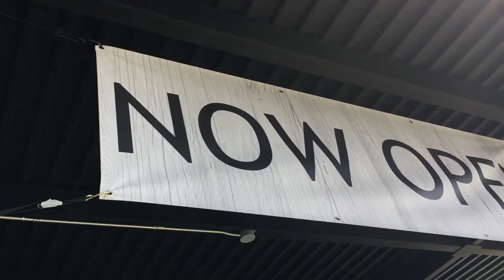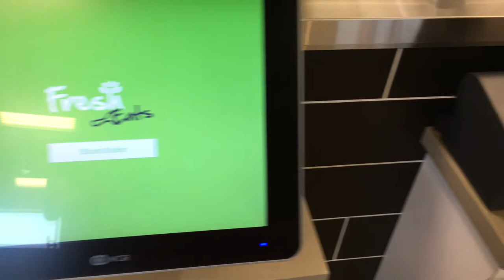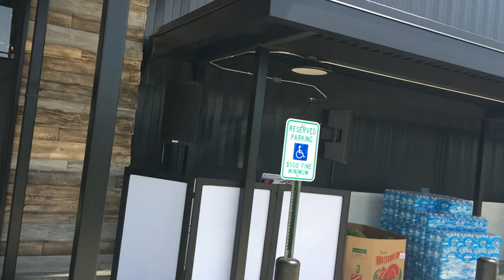GIG LOG #4 | GRAND OPENING | SUPER MODERN | B ROLL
Grand opening for a Krogers brand Fresh Eats. Boring gig but real chill. Shout out to my boy Dj Cameron Wallace for hooking me up with the gig.  Hope you enjoyed.

Audio Equipment:
Akai Amx
Yamaha MG06
Alto TS212
Obey 40
AKG Perception 45
Pioneer 250mkii
Denon Ds1

Accessories:
Crane Stand

Dj Pools:
CrateConnect.com
BPMsupreme.com
Livemixtapes.com

Video Info:
Iphone 6s Plus Camera
Adobe Premiere
Adobe Photoshop